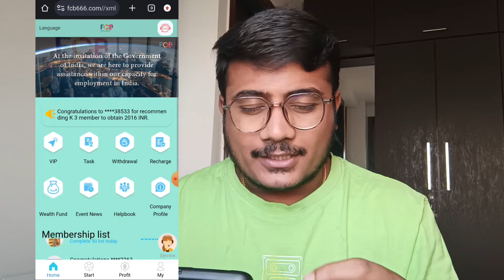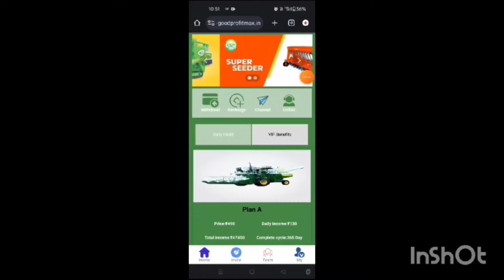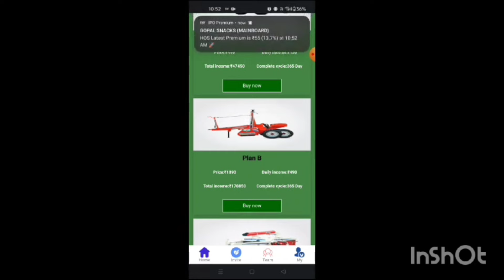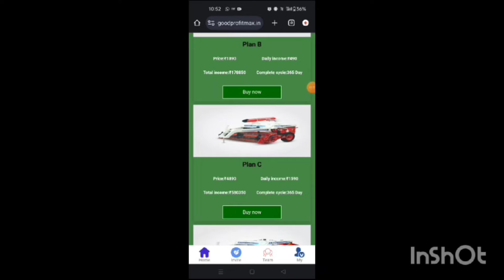fcb earning app | fcb company | fcb earning app real or fake | fcb earning app withdrawal problem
fcb earning app
fcb app se paise kaise kamaye
fcb earning app today
fcb app real or fake
fcb app withdrawal proof
fcb earning app se paisa kaise kamayen
fcb app live payment proof
fcb app kab tak chalega
fcb earning app today without investment
fcb app withdrawal
fcb new earning app today
fcb app
nathan earning apps

earning app
online earning
2023 best self earning app
earning apps

fcb earning app
earning app
online earning app
fcb app

Note'-